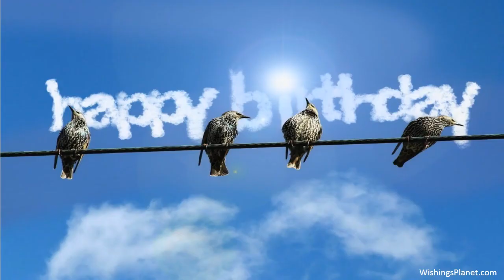Happy Birthday to Dorothy